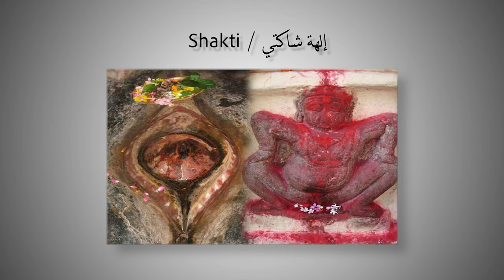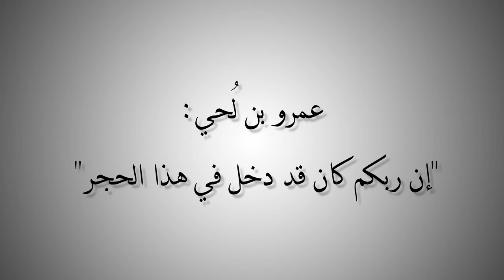التاريخ المبكر للإسلام | الحلقة 43 | ما هي رمزية شكل الحجر الأسود؟